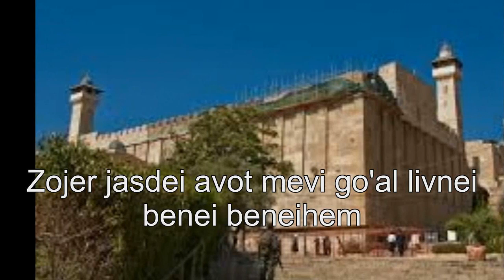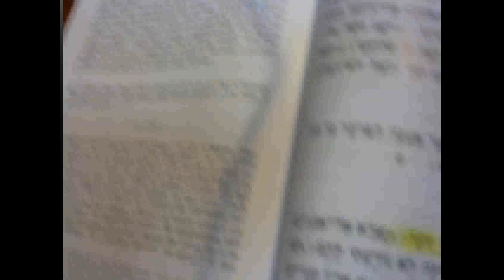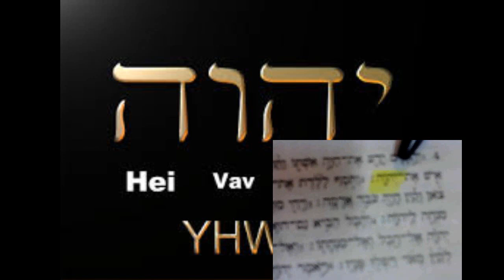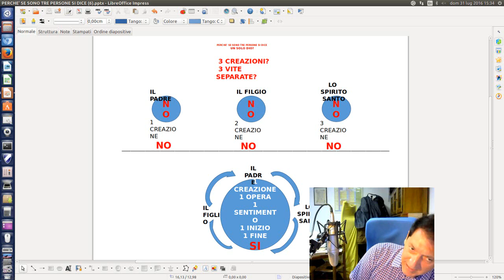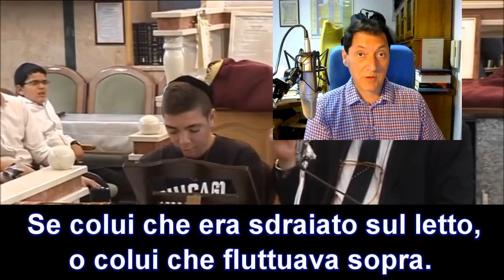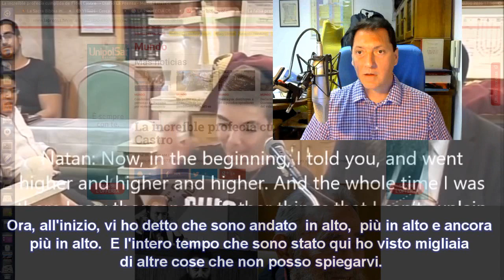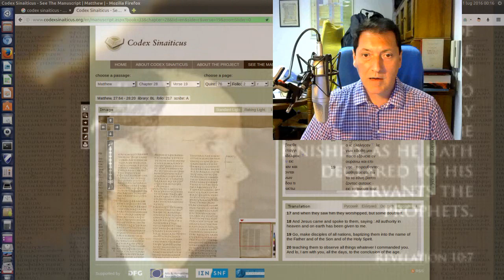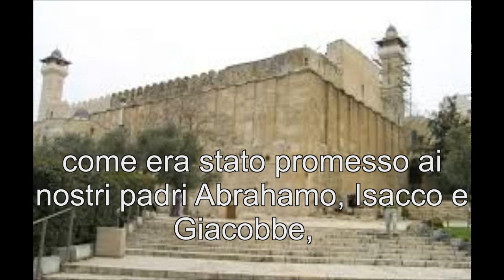TRINITA' ed Ebraico Biblico VS L'APOCALISSE di WILLIAM MARRION BRANHAM (FALSO PROFETA) - 2. p.te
1. Scaricare questo o più video e ricaricarli con titoli diversi;
2. Lasciarli intatti ovvero riportare solo le parti che ritieni più opportune;
3. Scaricarli per tradurli in altra lingua;
4. Condividere;
6. Quanto tu ritenga necessario per l'avanzamento dell'Evangelo di Gesù Cristo.
Shalom